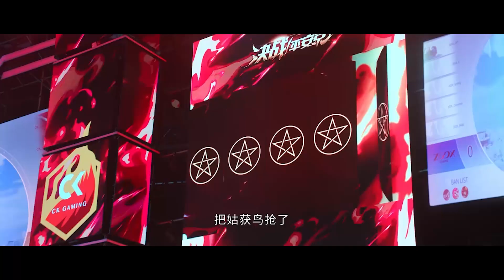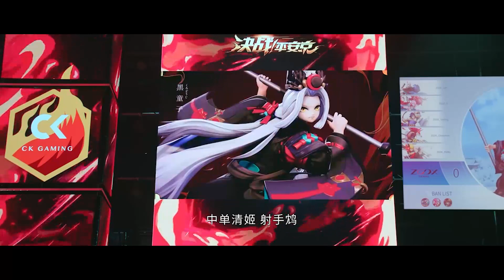『浪漫口红吻』chengxiao对战前男友，紧张腿发软咬嘴唇，xukai亲吻安慰，比赛男神开黄腔，被媳妇骂流氓。【你微笑时很美 Falling Into Your Smile】